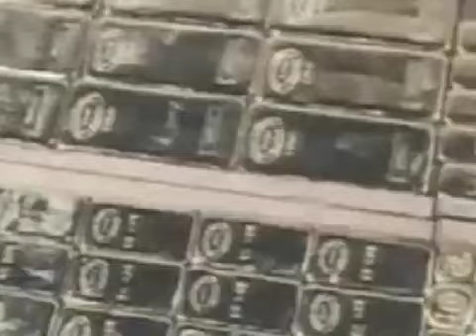Paperboy Ditty x DrewTube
This is a DrewTube Pre-Mix to the Club version of Paperboys "Ditty".  This pre-mix will be mixed with other YouTube videos to create a final mix.